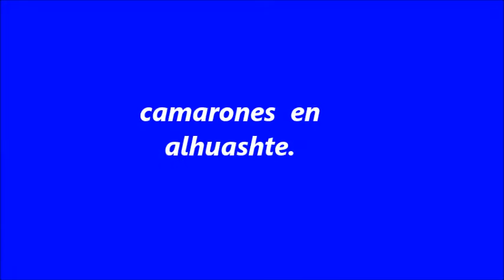camarones en alhuashte.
comida centro americana